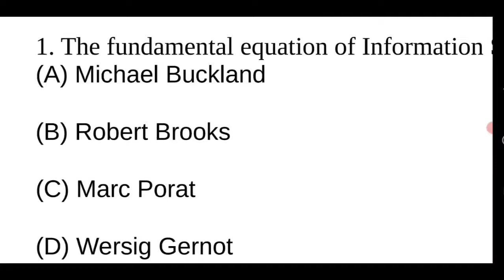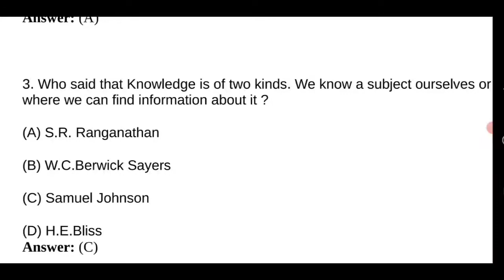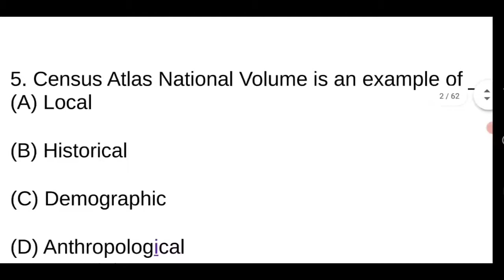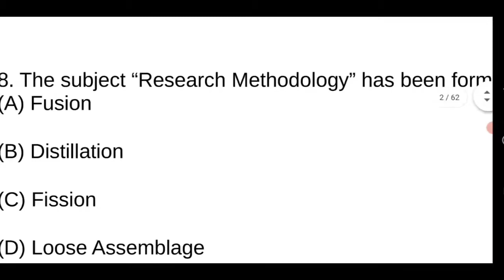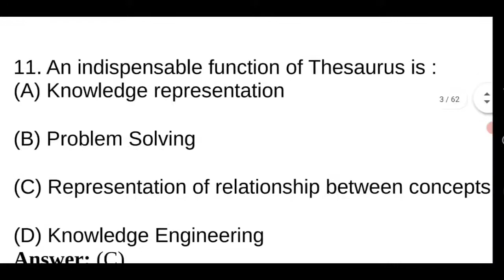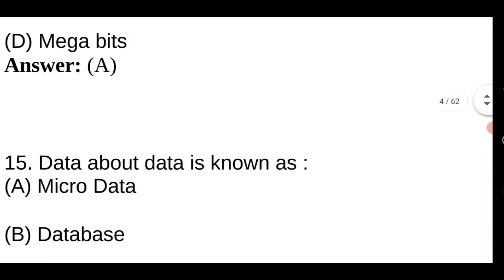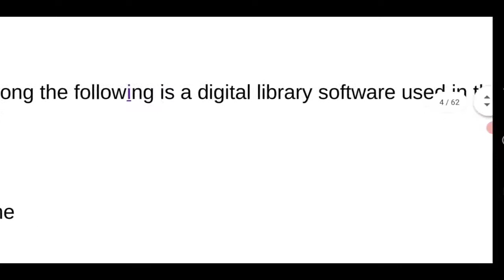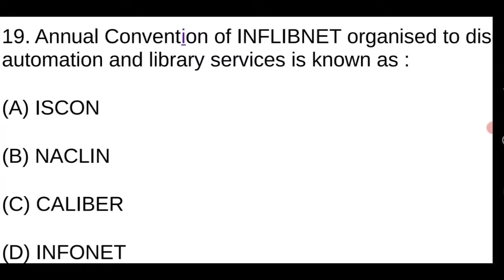Library and Information science : Top question with ans by Vipin Bangar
Panjab School Librarian
UGC NTA NET
Bihar Librarian

Top Books

Author : Rakesh meena, Dr. Amit Kishore etc

Helpful in all the exam like Panjab School
Librarian, Bihar Librarian, UGC NTA NET, DSSSB, KVS, NVS,
RPSC, MPPSC,

Purchase list below

1. Library and information science book for NTA UGC NET, Kvs, nvs, RSSB

2. Library and Information science

3. Truemans UGC Library and Information Science book

4. NTA UGC NRT Library and Information Science paper 2

5. NTA UGC NET library science objective questions book

6. Trueman’s UGC NET/SLET General Paper I+Library & Information Science (set of 2 Books)

7. Bachelor of library and information science B lib guide by Dr Amit kishore useful for Kota, Ignou
and all other unviersities

8. Conceptual approach to library and information science A complete self study guide by Dr Amit
kishore 2nd Edition 2021

9. Amit Kishore Library Science complete self study guide ( A conceptual approach ) for UGC NET,
SET, KVS, RSMSSB and all other competiton exams

10. Dr Amit Kishore
Vol 2 of 5500+ MCQs for Library and Information science exams by Dr Amit Kishore for RSMSSB
Grade 3, RPSC Gr 2, KVS/NVS/DSSSB, NET/SLET and other library professional exams

All the librarian exam

Most important question in library and information science

Librarian exam me puche gye question

T. Me/bangarknowledgeacademy